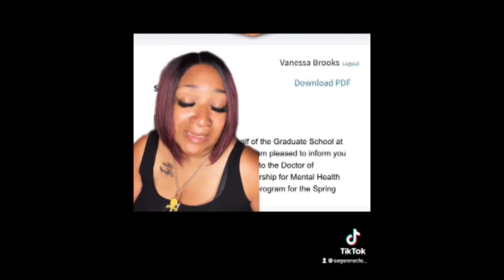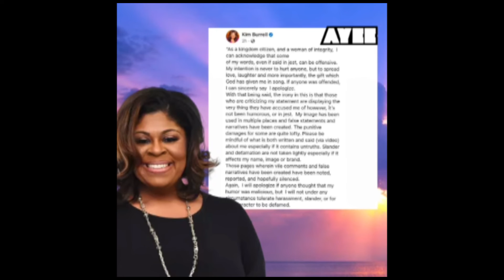S05E38 | Gospel singer KimBurrell apologizes for viral sermon | July 21, 2022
KimBurrell is apologizing for comments she made to a church congregation that went viral after video of the sermon was shared on Twitter as starts now.